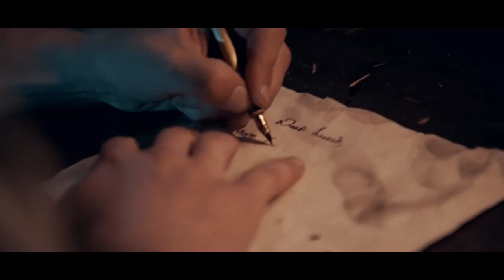START/OVER - LUCIE - HC WORLDWIDE (OFFICIAL HD VERSION HCWW)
VIDEO PREMIERE on HC WORLDWIDE !!!
START/OVER - LUCIE

HCWW ONLINE-SHOP !!!

We proudly present you our new single “Lucie”.
Do you see me now?

Drums recorded: Firmpro.nl
Recorded, mixed and mastered by: Bas Uitermark
Video directed: Bart Sperling (All Traits Films)
Cast: Nina Kraak & Jelmer Gunnink

L-Y-R-I-C-S: LUCIE

The greatest search of all has no roots in its soil
This house we try to build, is made of glass

I found myself, the one I need to be
It's the future self you need to see

Lucie do you see me?
We'll get there together
Forever together

Forever together

You inspire me to do better
Oh, how I long to get her
You inspire me to write these letters

Forever together

I hope I can give you the time you deserve
But I just don't have the nerve
I'm afraid the bubble in my mind will burst
Maybe saying hello would be a first

You're the painting on a mural
Will I face my fears and see it all
Or will shining my light just make you fade away?

Lucie, do you see me now?

I'm running, just to escape the truth
Because everything that you could be
May not be what it seems

You're just a bubble in my head

“Lucie” tells a story about not daring to chase the one, because you’re afraid of making mistakes and ruining your chances. We’ve all been in a point in our lives where someone just seems so perfect, it might be too good to be true. Do you chase that person and take the chance of losing the one, or do you play it safe and let it be a story of your dreams?